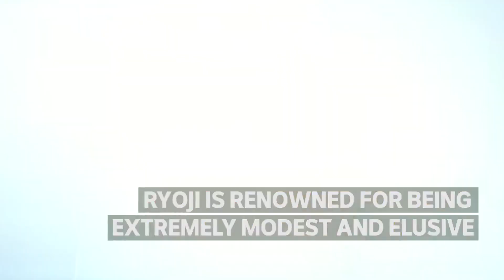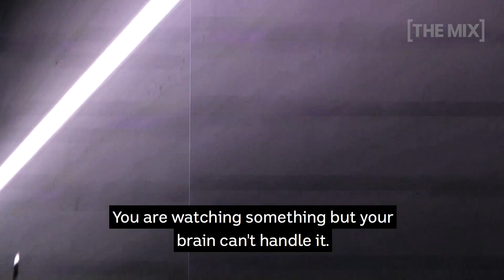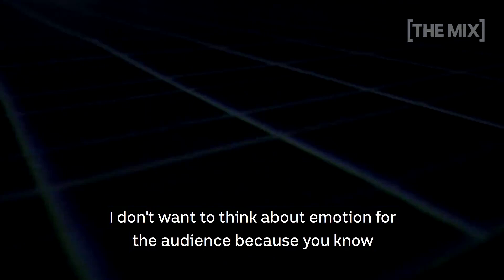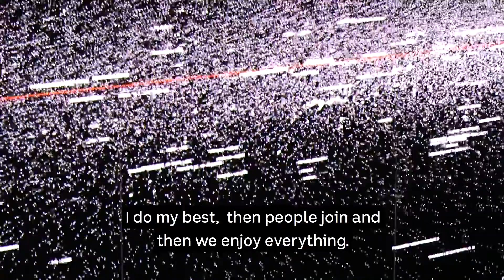Ryoji Ikeda: micro | macro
Ryoji Ikeda was an artist in residence at CERN, the European Organisation for Nuclear Research in Switzerland, in 2014–2015. At CERN they smash particles together at the speed of light in an attempt to under- stand the fundamental mysteries of the universe.
While there, the Japanese electronic composer and visual artist developed micro | macro, two works which make up his Planck Universe. For most of us, the intricate machinations of quantum physics – including the Planck scale, quarks, wave-particles and string theory – remain utterly impenetrable. Luckily, Lisa Havilah, director of Carriageworks where the work will be shown, says this doesn’t matter.

Video: ABC News (Australia), 2018